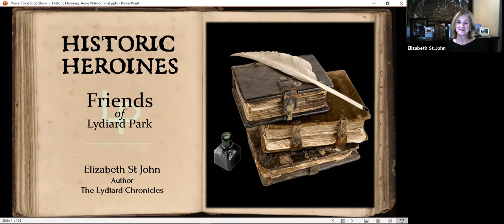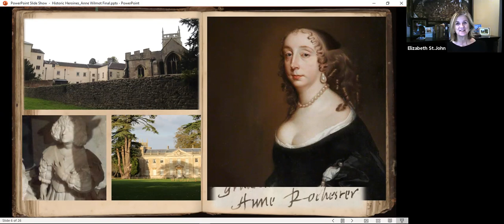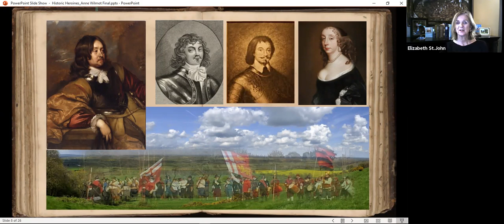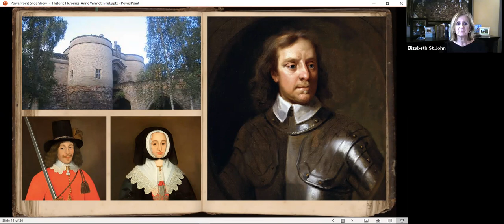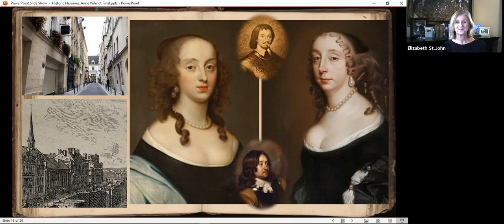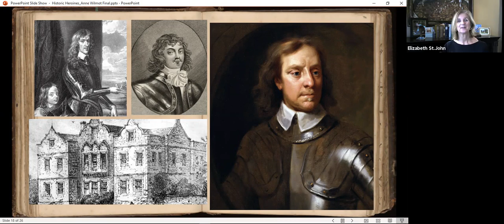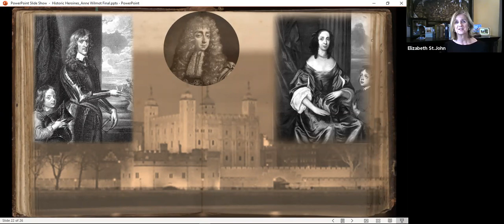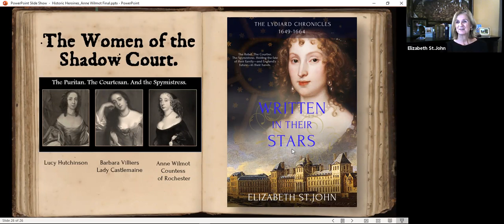Historic Heroines: Spymistress to Charles II by Elizabeth St.John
Author Elizabeth St. John travels to Cromwell’s Commonwealth as Anne St.John Wilmot, Lady Rochester, secretly conspires with the Sealed Knot to restore King Charles to England’s throne.